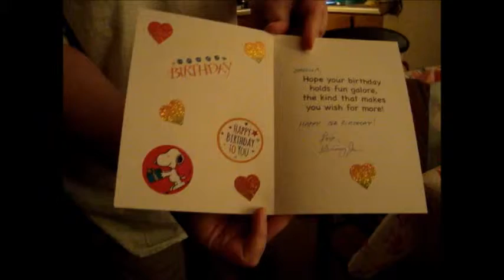Bella's 3rd Bday 5/9/2019!!!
I was planning to post this over the weekend, bcause we have plans for tomorrow & I was going to film.

But bcause of the bad weather that is supposed to hit our area, tomorrow's plans might be cancelled.

I originally had planned to post both videos over the weekend.

But anyways here's the video from Bella's 3rd Bday party today!!!